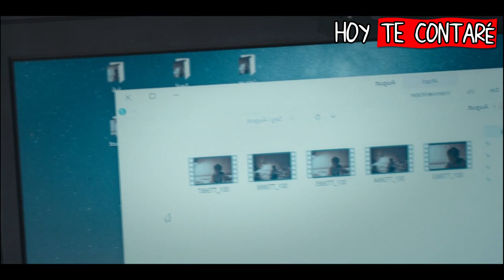EL CASO HARTUNG Resumen de la Serie En 11 Minutos (Temporada 1)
Hoy te resumo El caso Hartung 2021 (netflix The Chestnut Man/ El muñeco de Castañas) resumen en unos minutos, espero te guste.